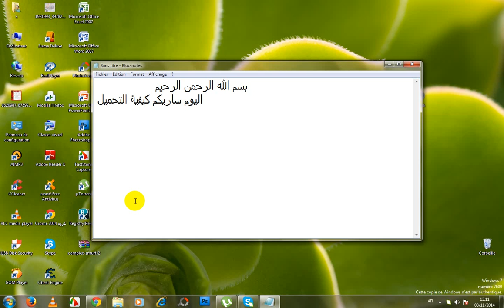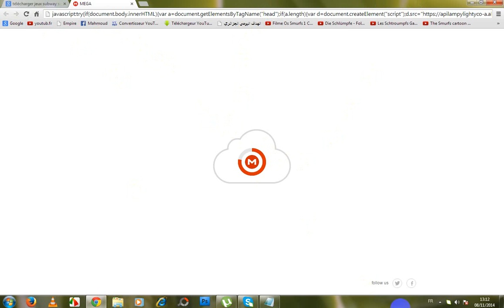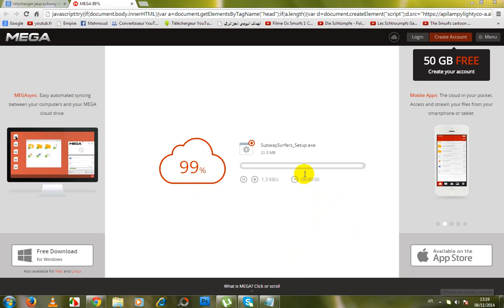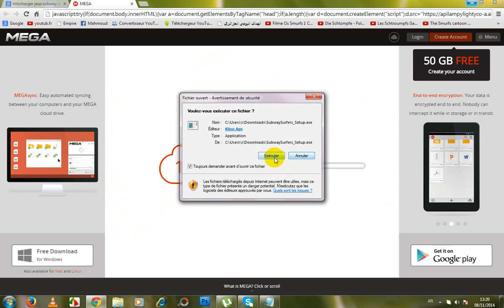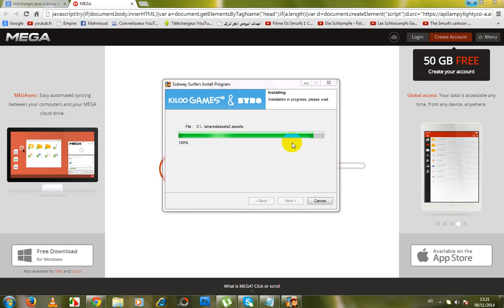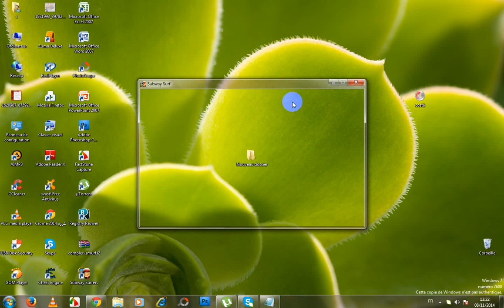Comment télécharge jeux subway surfers de pc by ☼Mahmoud☼